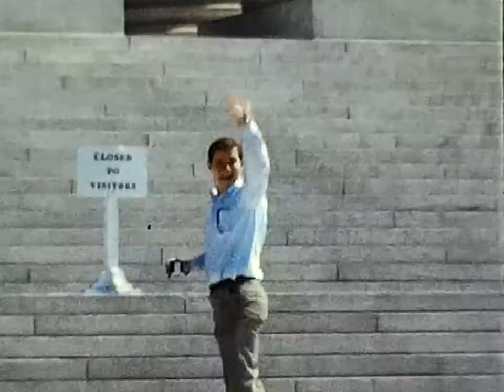19__ - Ruth, Jim, Tom, Malcolm, Mary Blue -Tomb Unknown Soldier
19__ - Ruth, Jim, Tom, Malcolm, Mary Blue -Tomb Unknown Soldier